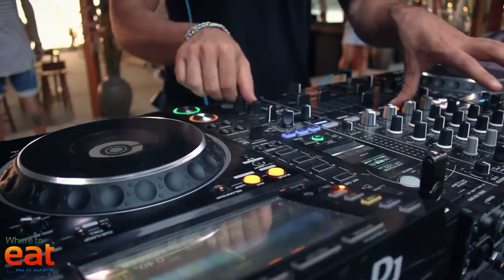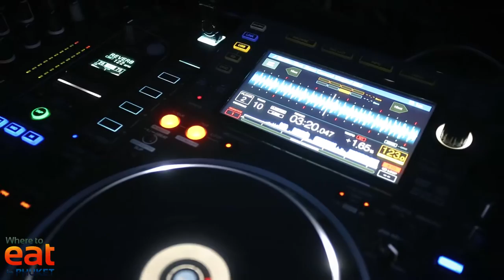Cafe Del Mar Phuket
Restaurant at Kamala
Publish by Where to Eat Phuket
The first & only real guide to dining in Phuket